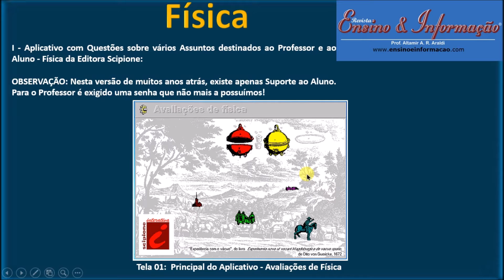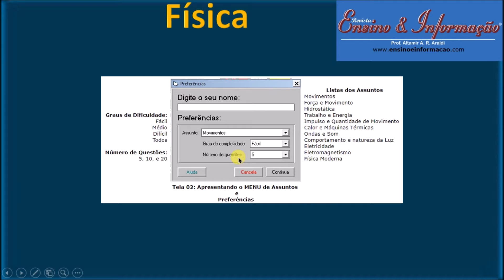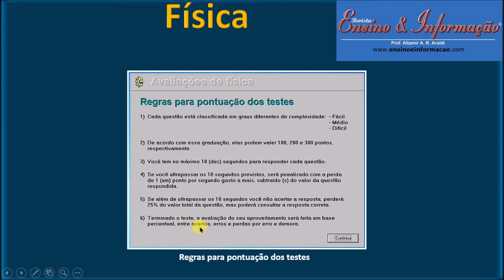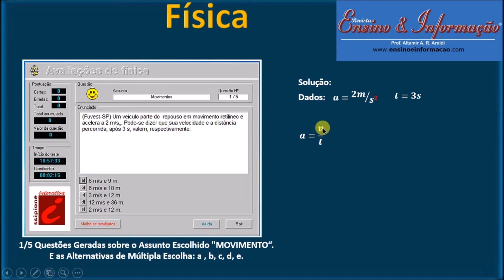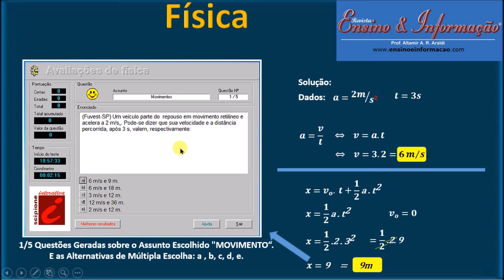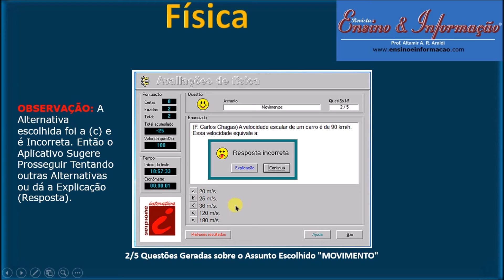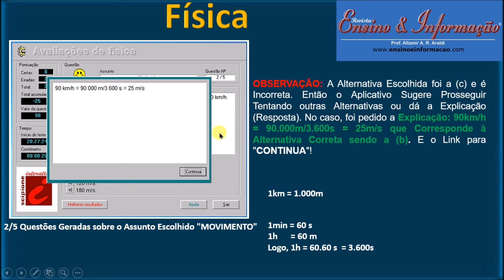FÍSICA - 2 Questões sobre MOVIMENTO RETILÍNEO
Resolveremos 2 Questões sobre Física com o Assunto MOVIMENTO RETILÍNEO.

Nesta Aula você vai aprender facilmente com toda certeza eu garanto a resolver problemas práticos envolvendo questões sobre Movimento Retilíneo de uma partícula, beleza? Vamos lá ...

Gostou da aula? ! INSCRIÇÃO 🎯 → SININHO 🔔 → JOINHA 👍 → Muito obrigado! 😃🙏